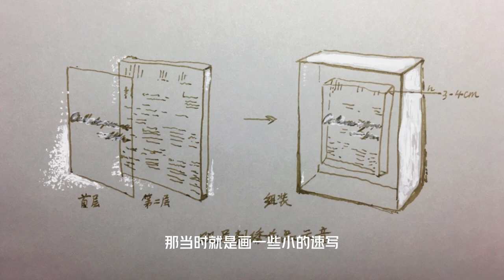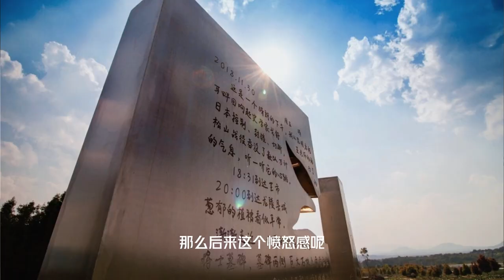Artist Wang Yuqing: A real artist has her social responsibility 艺术家王钰清：真正的艺术家是有社会责任的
Artist Wang Yuqing exhibited her large-scale installations in the Women Arts Festival | 2022 Yunnan Edition. She says: "True artists are socially responsible. When I was young, I used to have a lot of anger, but didn't know exactly where the anger came from. Later, through making art, the sense of anger dissipated a little, and finally turned into criticism and reflection. Good art must record the mental state of our era".